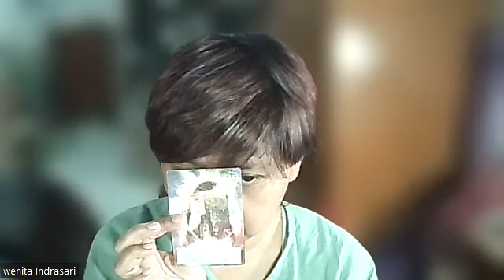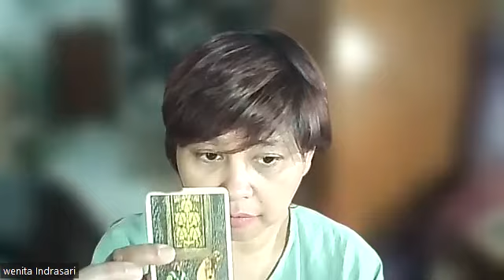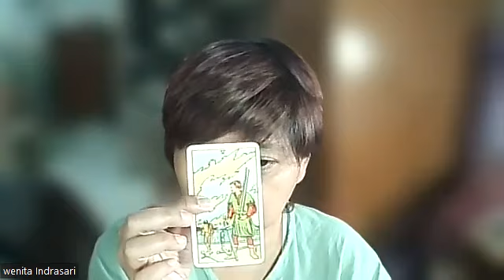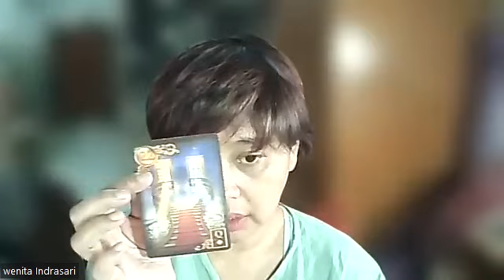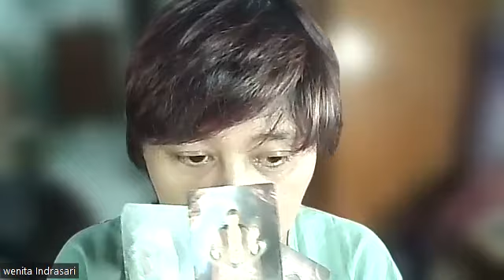Taurus bersikap memberi dan kekeluargaan. Jangan lupa menjaga kesehatan diri juga.